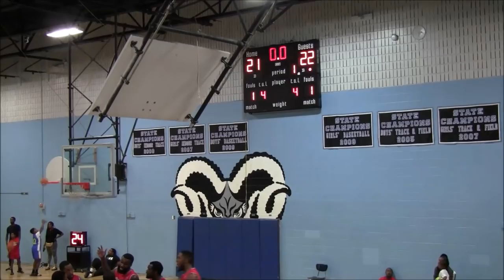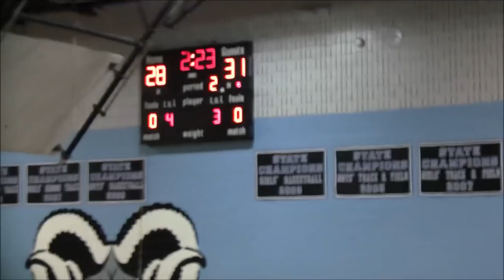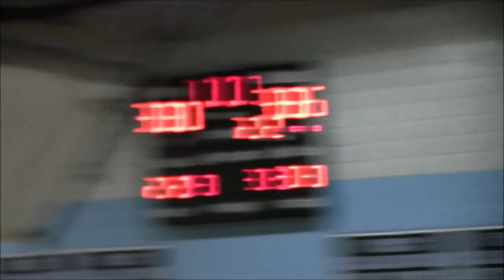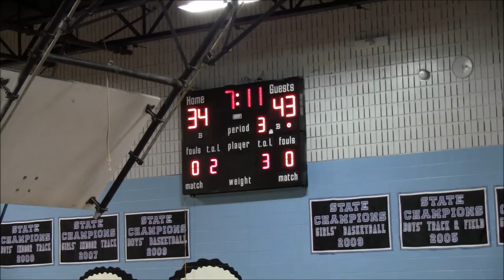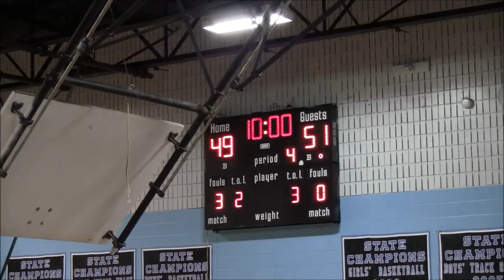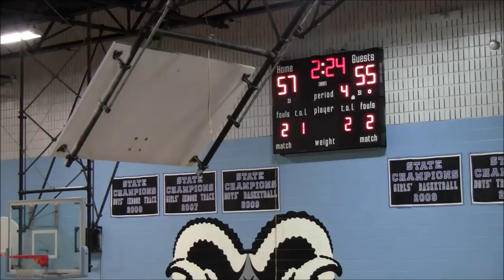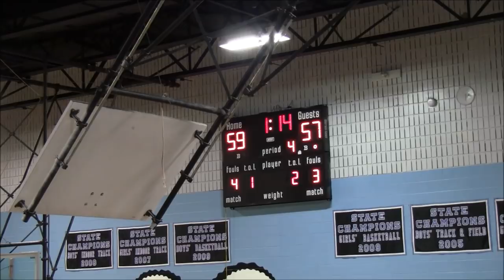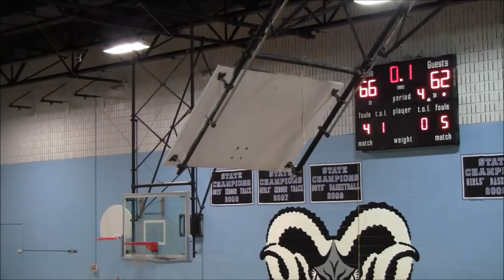LND vs FOE Game- 2019 Brunson League Season 6 Week 2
Longwood & Dukeland(LND)(0-1) vs. FOE(1-0)
2019 Brunson League Season 6 Week 2
@ Digital Harbor HS

Apps